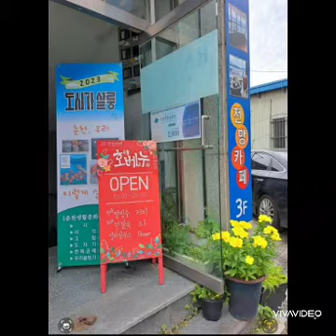도시가살롱 7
도시가살롱 '춘천, 우리 이렇게 살아요!' 7회기 모습입니다.